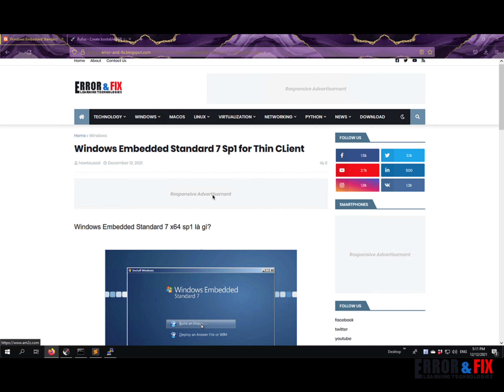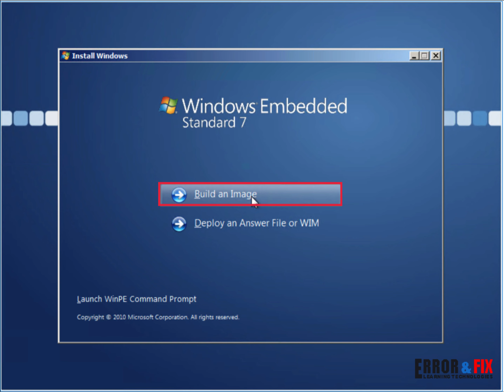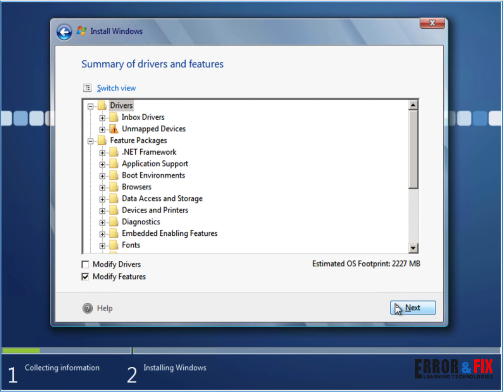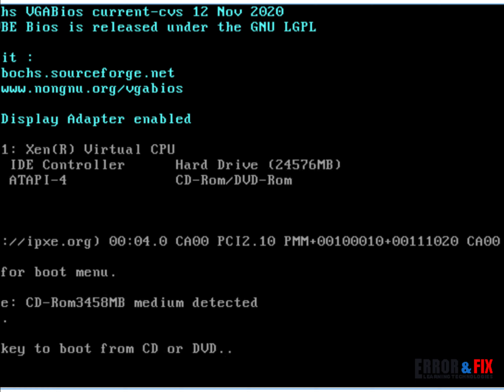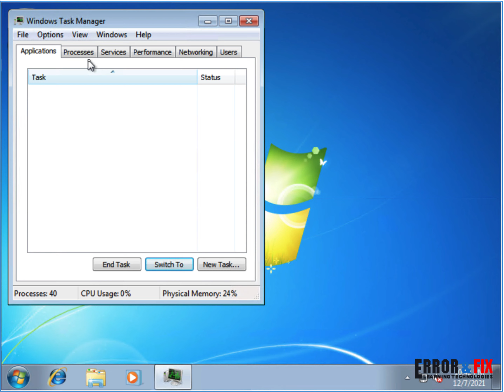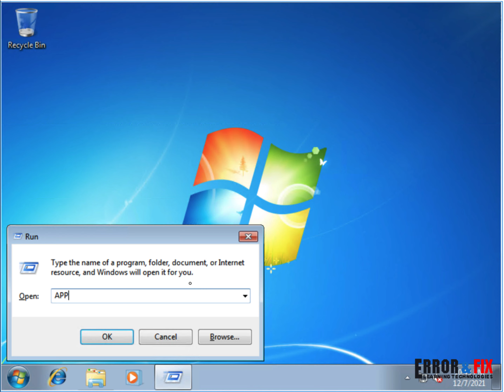How to install Thinclient Windows Embedded Standard 7 SP 1 x64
Windows Embedded Standard 7 (WES7) was built on the same framework as Windows 7 Ultimate. This means that any software that’s compatible with a standard Windows 7 distribution also ran properly on WES7. Windows 7 Embedded Standard allows users to identify the specific components of the Windows OS that their system or device requires and includes only those features in the final image. In essence, Windows Embedded allows you to pick and choose the features you needed in your OS and forgo those that aren’t suitable for your unique installation or dedicated appliance.